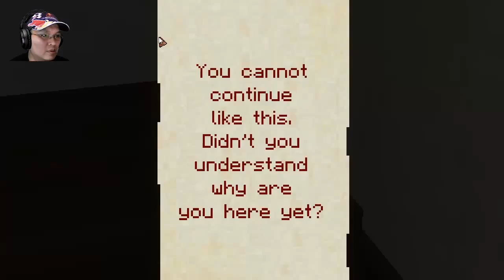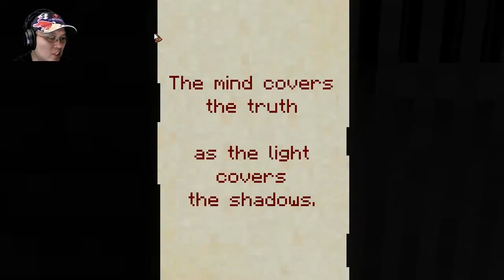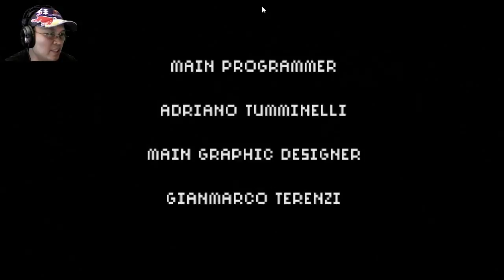7 Days Part 2 ENDING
Finished Doki Doki Literature Club, I got the ending of just Monika, just Monika, just Monika, just Monika, system error. Play Doki Doki Literature Club:

It gets easier. Every day it gets a little easier. But you got to do it every day. Thats the hard part. But it does get easier. Song: Courtney Barnett - Avant Gardener BoJack Horseman.